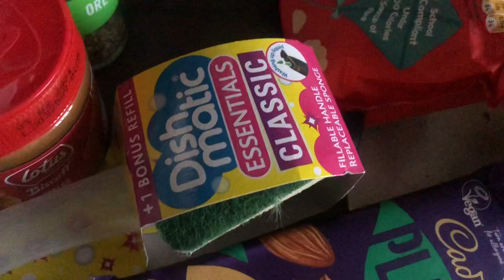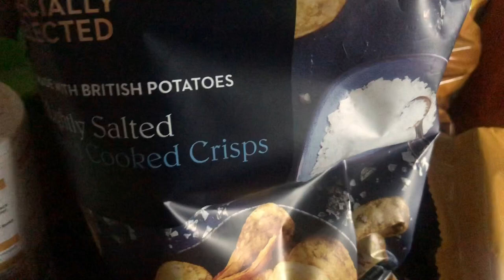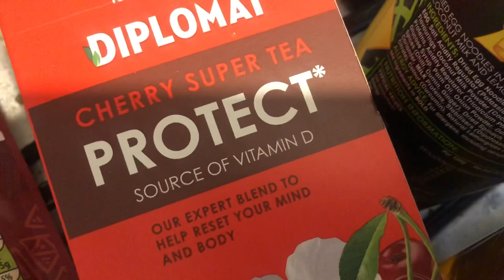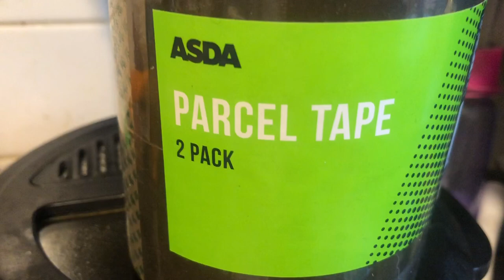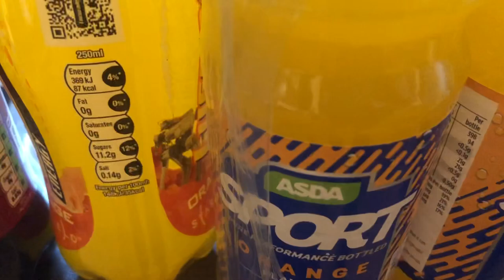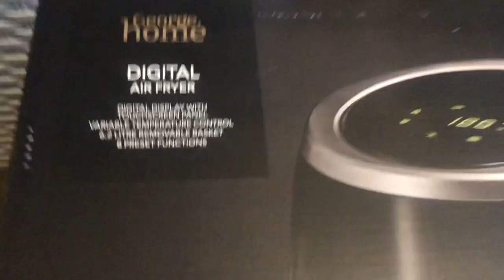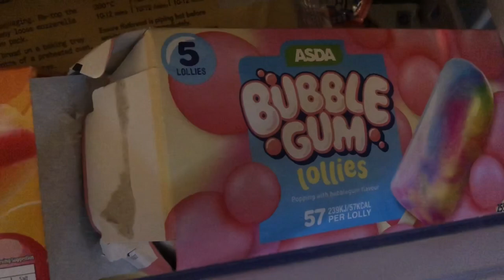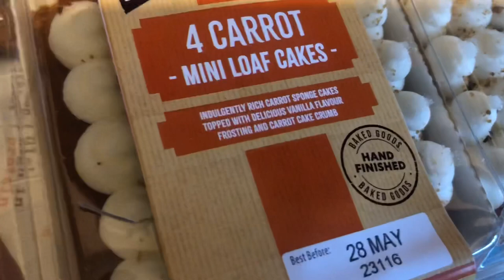Asda & Aldi Weekly Food Haul #156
Asda & Aldi Weekly Food Haul #156 *more info below*

My name is Melanie and I do food hauls.

Today’s food haul is from Aldi and Asda.
I have bought a appliance for the kitchen, something I’ve wanted for a while.
I also forgot to show a protein yogurt drink, the same as last week.

What’s the best kitchen appliance you’ve bought?

If you are new to my channel, or watch my videos but aren’t subscribed, please subscribe and don’t forget to press the bell notification button to get alerts when I upload.

Have a fantastic upcoming week!

Filmed Friday 5th May 2023